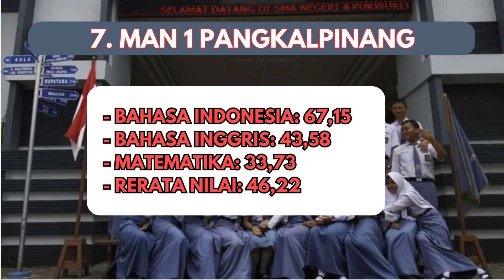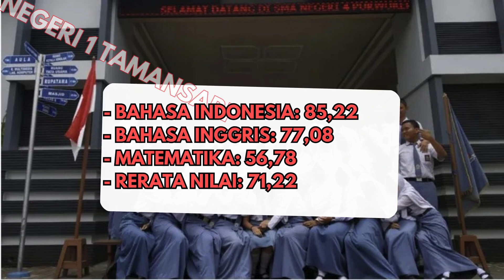7 SMA Terbaik di Kota Pangkalpinang Unggulan Kemendikbud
Simak yuk dibawah ini merupakan informasi 7 SMA terbaik di Kota Pangkalpinang versi Kemendikbud yang dapat kamu jadikan pilihan pada saat kamu akan menentukan jenjang sekolah yang lebih tinggi.